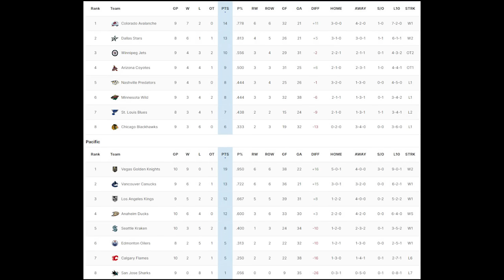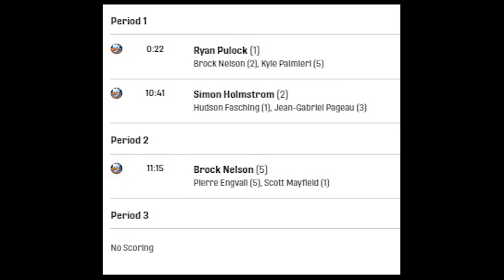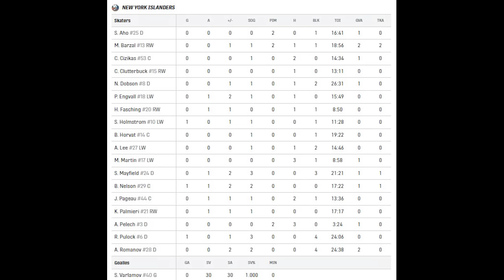Обзор матча: Нью-Йорк Айлендерс - Вашингтон Кэпиталз | 03.11.2023 | Регулярный чемпионат